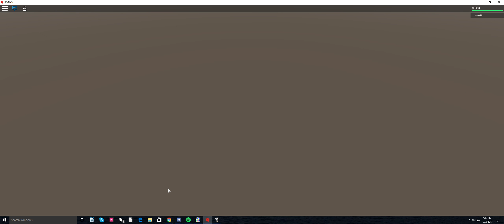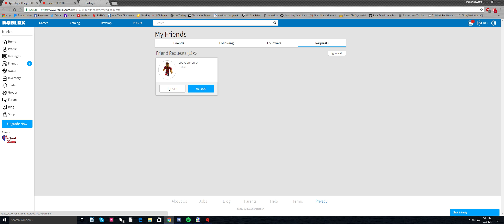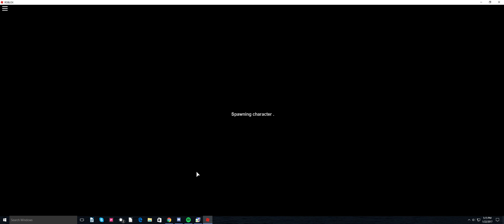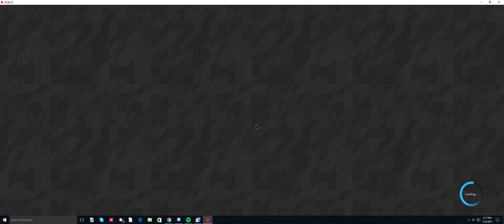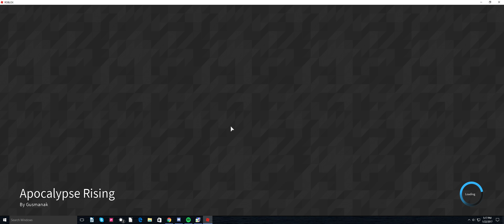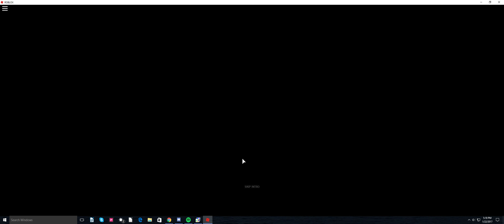Apoc rising - HOW TO KILL AN LSER IN YOUR BASE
GPU: GeForce GTX 1060 6GB
CPU: AMD A10-7870K Radeon R7, 12 Compute Cores 4C+8G
Memory: 8 GB RAM (7.96 GB RAM usable)
Current resolution: 2560 x 1080, 80Hz
Operating system: Microsoft Windows 10 Home